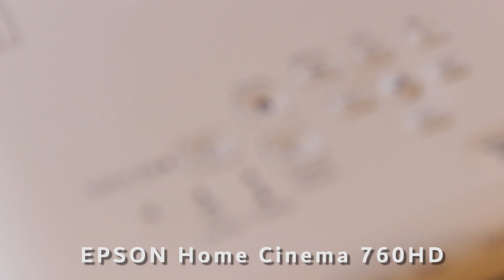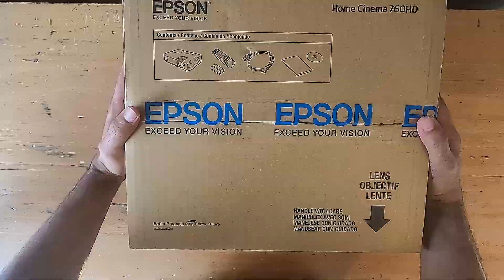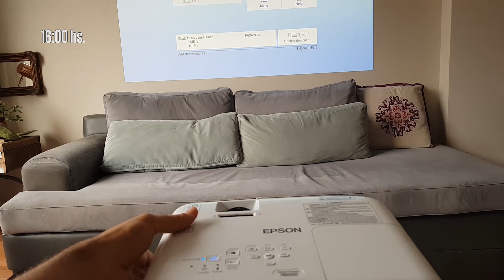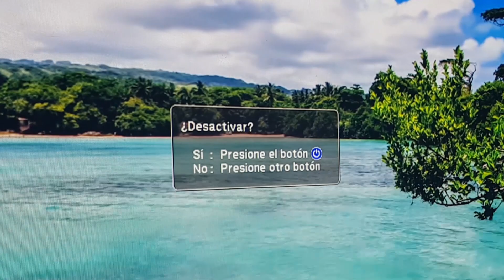Review Unboxing y críticas al EPSON Home Cinema 760HD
Probado en distintas situaciones de luz. Críticas reales hechas por experto en proyectores. Sugerencias para compradores y gente no especialista en el tema.